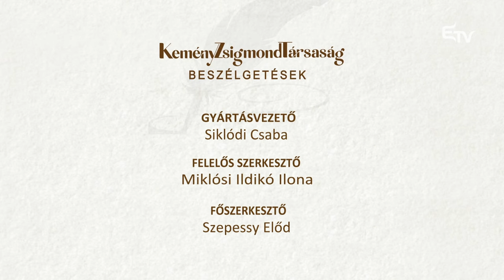A Kemény Zsigmond Társaság beszélgetése Selmeczi Györggyel, a Nemzet Művészével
🏅 Nemzet Művésze díjban részesült idén Selmeczi György zeneszerző, zongoraművész, karmester. A Magyar Művészeti Akadémia által odaítélt elismerés a legrangosabbnak számít Magyarországon a művészetek terén. Csíky Boldizsár zeneszerző, a Kemény Zsigmond Társaság elnöke ennek jelentőségéről beszélgetett a kiváló művésszel.

🎹 De szó volt többek között a kortárs zeneszerzők előtt álló kihívásokról, a zeneművészetnek a közösségek életében betöltött szerepéről, de arról is, hogy a magyarországi szellemi életben az erdélyiség megtartott-e egy sajátos színt? Kiderül a Kemény Zsigmond Társaság beszélgetéseiből.